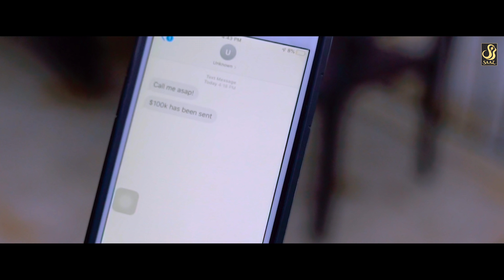Jatt Di Radak ( Full Video ) Bukan Jatt || RB Khera || Latest Punjabi Songs 2020 || Saaz Records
Video Credits
Song- Jatt Di Radak
Singer - Bukan Jatt
Lyrics- Omi Veetna Wala
Video- Amaninder Billing
Design - AJ arts & Hungryman designs(Sahilpreet Singh)
Special Thanks  - Manvir Dhah

Online Promotion - Dream Castle

Presentation - Amarjeet S. Hanjra
Producer - Harpreet S. Hanjra
Label- Saaz Records